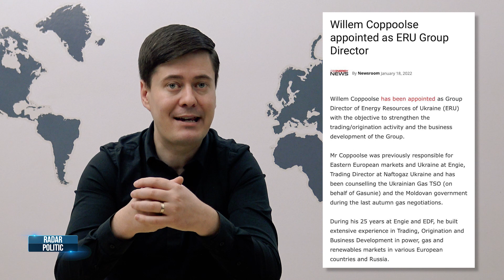Bilă neagră pentru PAS din partea eurodeputaților. Spînu VS Ceban. Naslavcea și cazul Andronachi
😎 Am găsit și atașat în video un detaliu interesant ce vizează bătălia dintre Spînu și Ceban.
🇪🇺 Vedeți și bila neagră dată de europarlamentari celor din PAS.
💣 Incidentul de la Naslavcea sper că v-a convins că neutralitatea din Constituție nu ne poate apăra de rachetele rusești. Există o soluție.